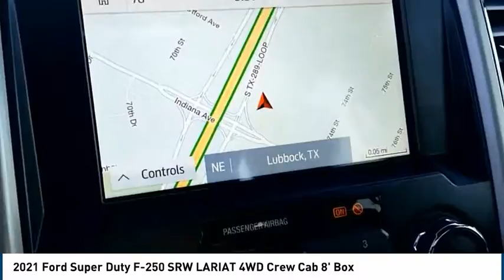2021 Ford Super Duty F-250 SRW Lubbock TX 8102m